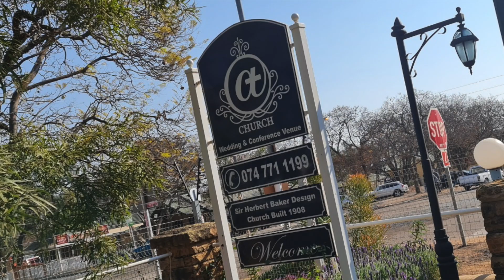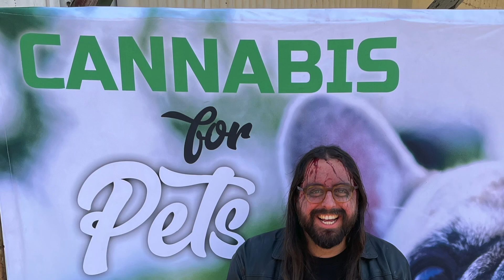Behind the scenes | Soms Wen Die Wolf | Music Video | Ernst Roets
Not too long ago I was invited to be a Zombie in the upcoming music video for Ernst Roets band "Soms Wen Die Wolf"

It was a lovely day in the middle of pretty much no where, which was the perfect setting for a zombie apocalypse.

The song that is getting its music video is not a new song, as I am told by Ernst, but it is something the band have been wanting to do for a while.

I also had an opportunity to turn my friend into a Zombie 😉

With make-up applied and my best zombie snarl I get into character for what truly was an amazing day.

REBEL Store ZA